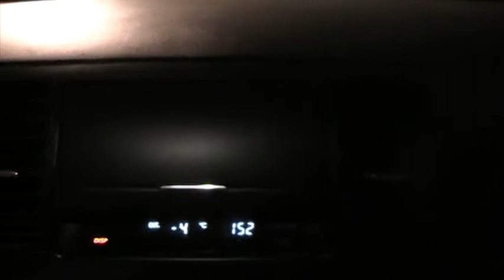St Francois ile d'orleans le matin du 14 fev 2014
Quai a St Francois ile d'orleans   vents de 90 +       malheureusement mon camcorder m'a laché deux fois dans la neige ou humidité.  10 mins apres ce séance de vidée la situation a rempiré avec zero visibilité. Pour eux qui connaissent la cote a descendre avec le virage, j'avais peur de ne pas etre capable de monter le chemin avec les lames de neige d'un pied et plus a certain endroit.   Chemin de retour pénible - zero visibilité et j'ai attendu que ca se calme mais apres une heure d'attente j'ai avalé mon orgeuil d'homme pour suivre la gratte avec ses girophares de St francois a St Jean ou on éloigne du fleuve.    RIEN de pire que de manquer de Batt. ou caméra inapte pour ce température.. j'ai pas pus enregistrer le meilleur des vents et les nombreux bacs de recyclage sur la route a me compétitionner